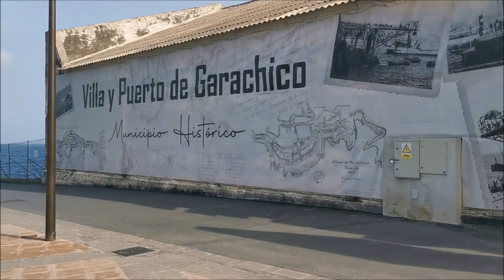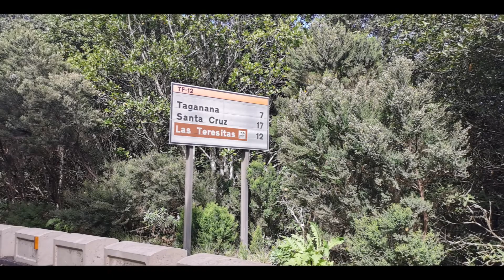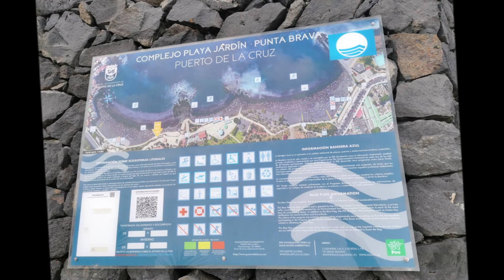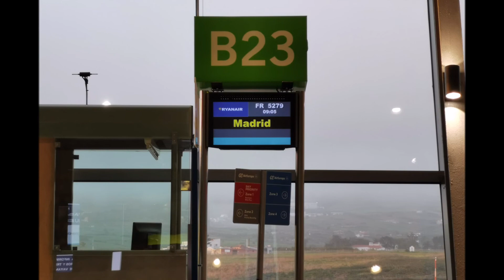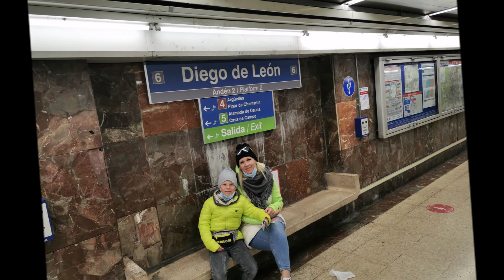Rzym - Teneryfa - Madryt 2022